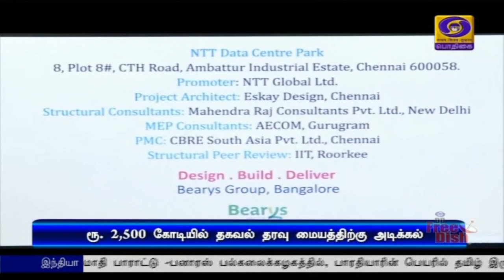தகவல் தரவு மையதத்திற்கு அடிக்கல்PodhigaiTamilNews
சென்னை அம்பத்தூரில் 2 ஆயிரத்து 500 கோடி ரூபாயில் அமையவுள்ள தகவல் தரவு மையத்திற்கு அடிக்கல் நாட்டினார்  முதலமைச்சர் மு க ஸ்டாலின்